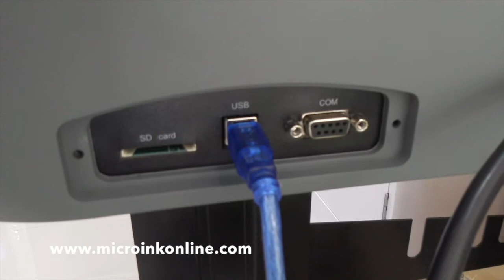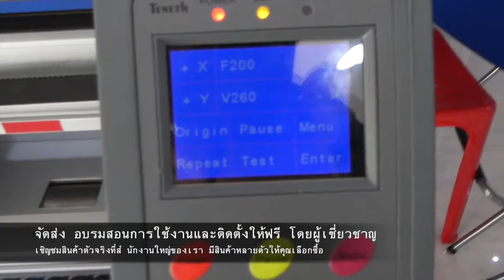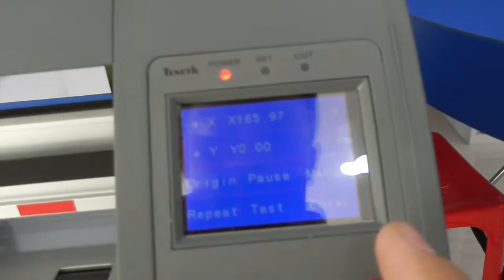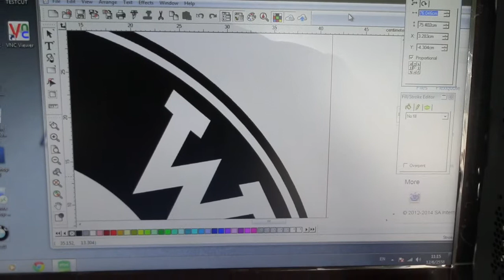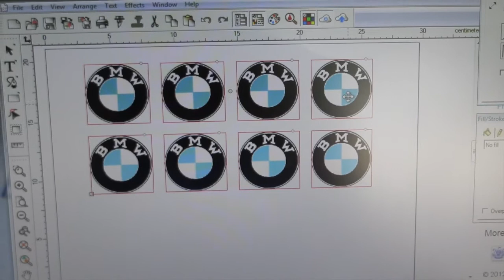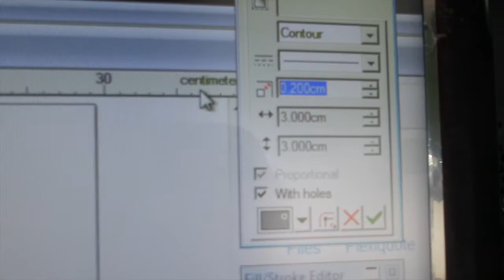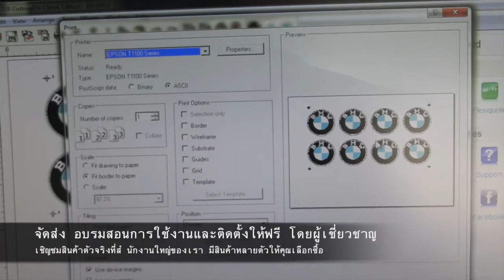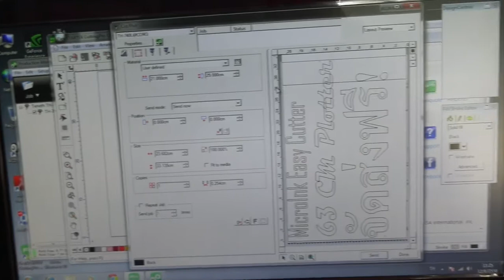เครื่องตัด Sticker หน้ากว้าง 63cm ตัด FLEX ตัดสติกเกอร์ ตัด Flock die cut ง่าย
เครื่องตัดสติกเกอร์และ FLEX กับ FLOCK ที่ HITECH และใช้งานง่าย เหมาะกับมืออาชีพที่จะต้องการตัด STICKER หรือว่าทำ Die Cut โลโก้ ฉลากสินค้า หรือว่าจะเอามาตัด FLEX/FLOCK และกระดาษ Inkjet Transfer PAPER แม่นยำโดยมี Laser MARK ทั้งหมด 4 ตำแหน่ง มาพร้อมโปรแกรม FLEXI SIGN Version 11 ลิขสิทธิ์แท้ๆ พร้อมบริการสอนอบรมฟรี TEL:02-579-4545